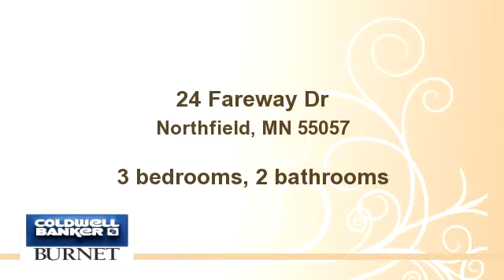24 Fareway Dr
Bedrooms: 3
Bathrooms: 2 bathrooms
Square Feet: 2260
Price: $224,900

For more information about this property, please contact Elaine Karel at or . You can also text 1169161 to 67299.